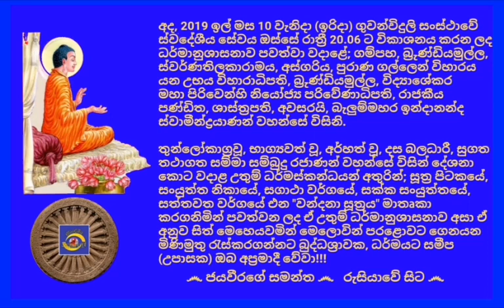Ven.Belummahara Indananda Thero 2019.11.10 - 20.06 බැලුම්මහර ඉන්දානන්ද ස්වාමීන්ද්‍රයාණන් වහන්සේ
අද, 2019 ඉල් මස 10 වැනිදා (ඉරිදා) ගුවන්විදුලි සංස්ථාවේ ස්වදේශීය සේවය ඔස්සේ රාත්‍රී 20.06 ට විකාශනය කරන ලද ධර්මානුශාසනාව පවත්වා වදාළේ; ගම්පහ, බ්‍රුණ්ඩියමුල්ල, ස්වර්ණතිලකාරාමය, අස්ගරිය, පුරාණ ගල්ලෙන් විහාරය යන උභය විහාරාධිපති, බ්‍රුණ්ඩියමුල්ල, විද්‍යාශේකර මහා පිරිවෙන්හි නියෝජ්‍ය පරිවේණාධිපති, රාජකීය පණ්ඩිත, ශාස්ත්‍රපති, අවසරයි, බැලුම්මහර ඉන්දානන්ද  ස්වාමීන්ද්‍රයාණන් වහන්සේ විසිනි.

තුන්ලෝකාග්‍රවූ, භාග්‍යවත් වූ, අර්හත් වූ, දස බලධාරී, සුගත තථාගත සම්මා සම්බුදු රජාණන් වහන්සේ විසින් දේශනා කොට වදාළ උතුම් ධර්මස්කන්ධයන් අතුරින්; සූත්‍ර පිටකයේ, සංයුත්‌ත නිකායේ, සගාථා වර්ගයේ, සක්‌ක සංයුත්‌තයේ, සත්තවත වර්ගයේ එන "වන්‌දනා සූත්‍රය" මාතෘකා කරගනිමින් පවත්වන ලද ඒ උතුම් ධර්මානුශාසනාව අසා ඒ අනුව සිත් මෙහෙයවමින් මෙලොවින් පරළොවට ගෙනයන මිණිමුතු රැස්කරගන්නට බුද්ධශ්‍රාවක, ධර්මයට සමීප (උපාසක) ඔබ අප්‍රමාදී වේවා!!!